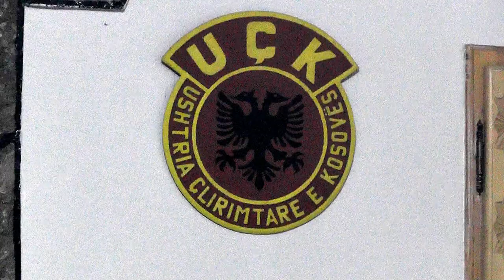GANI E MILAIM ZABELAJ & TAULANT GASHI 2020 = N,KAQANIK DERI N,BOLETIN